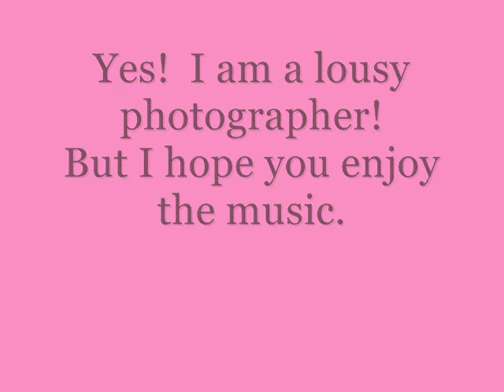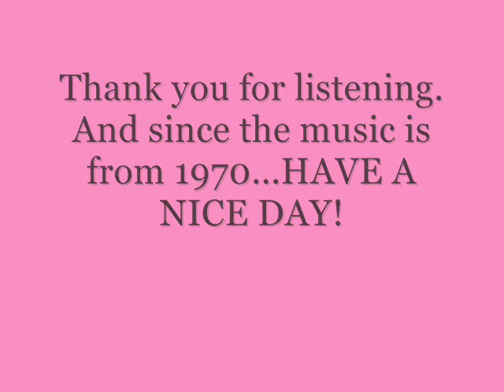DANCING IN THE MOONLIGHT Original version, 1970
Dancing in the Moonlight was a hit for a group called King Harvest in 1972.  Here is the original version of the song by a group called Boffalongo (some sources spell it Buffalongo also).  Accompanied by some random pictures I took in the park.